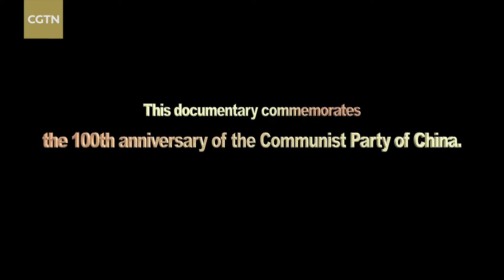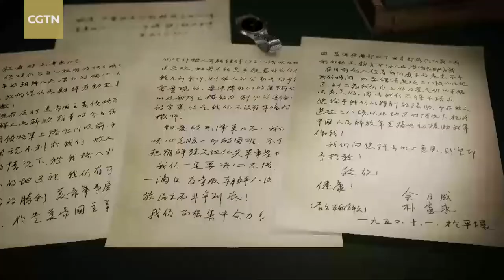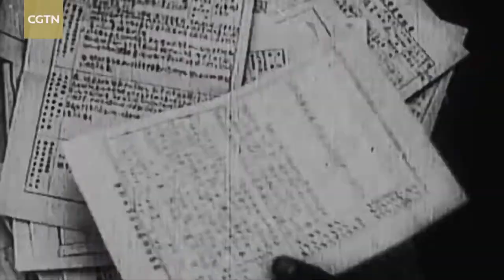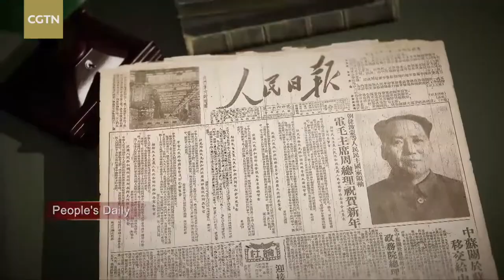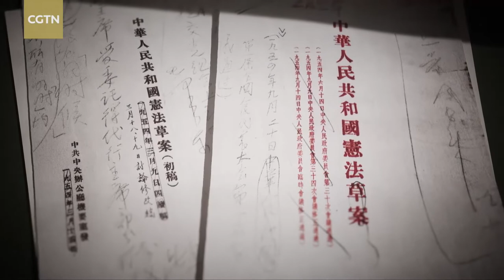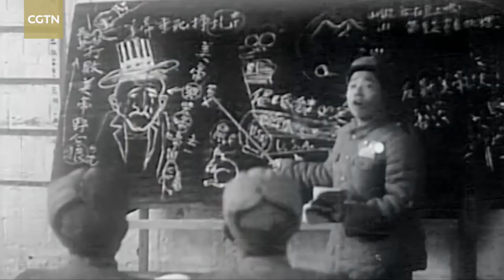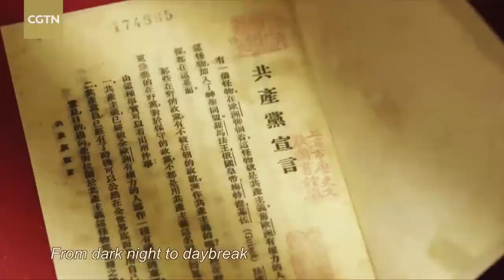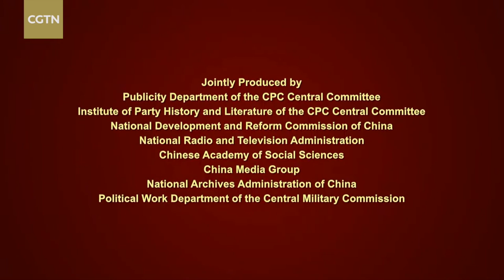Making a new China Ep 07 - Solidifying the foundation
Born of struggle, the early years of the People's Republic of China (​PRC) were not easy. Before the Communist Party of China (CPC) could devote itself to the urgent task of rebuilding the war-ravaged country and constructing the socialist political and economic system that would power China's future development, the Party and the people would make enormous sacrifices to fight and eventually win the War to Resist U.S. Aggression and Aid Korea.

It was thanks to the great victory in this war that China secured the peace and stability necessary for the development of the newly-founded PRC.